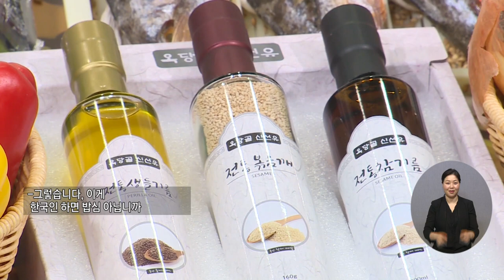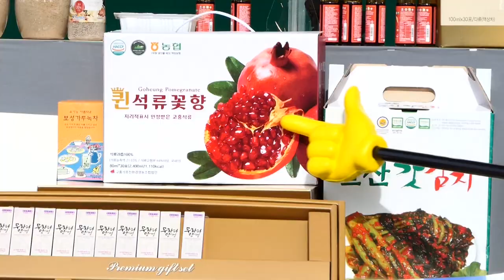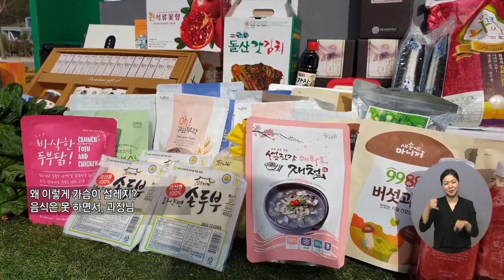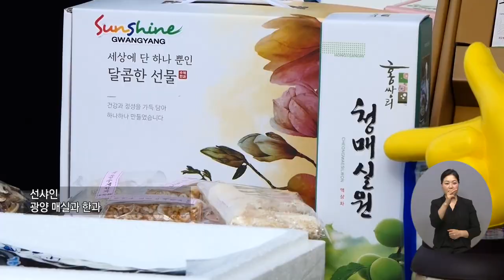건강한 한국인의 밥상은 남도장터에서 준비하세요_ 1회